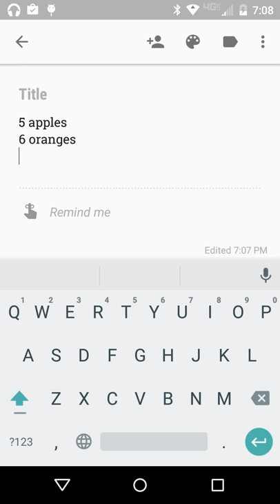How to use Calculator Keyboard